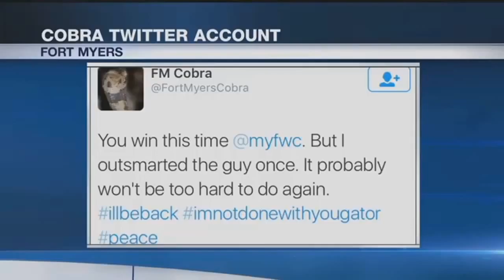FWC Buckingham cobra captured